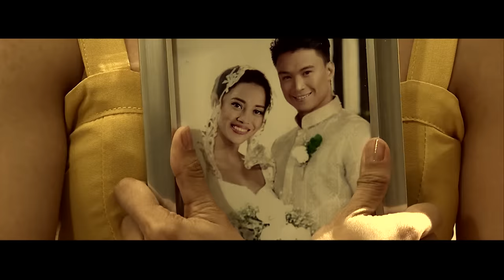Hati Na Lang Tayo Sa Kanya - Eumee ft. JC Santos | Himig Handog 2018 (Official Music Video)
Listen and download Himig Handog 2018's music at Spotify and iTunes!

Hati Na Lang Tayo Sa Kanya
Words and Music by Joseph Santiago

Director: Chiqui Lacsamana
Producer: Froilan Carlo Fuentes
Cameramen: Amer Tamar and Jay Santos
Lighting Director: Alfred Hernando
Production Designer: Nancy Arcega
Talents: Eumee and Erin
Hair and Make up artists: CJ Cuison, Ralph Basco and Carlos
Casiguran
Stylist: Patty Yap and team
Special thanks:
Mplace Condo
EA Guzman
Peter Dizon
Dess Madali
AdProm - Star Music
Jeff Victoria
JP Guan
Mela Ballano
London Angeles
Jaja Raynera
Franz Garcia